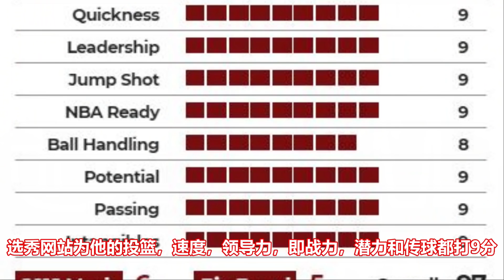绝杀尼克斯，他高中时有过单场62分的神迹！从小被父亲培养，终于成为NBA顶级控卫！Trae Young逆天的成长故事！Trae Young Story!｜美国高中生球员